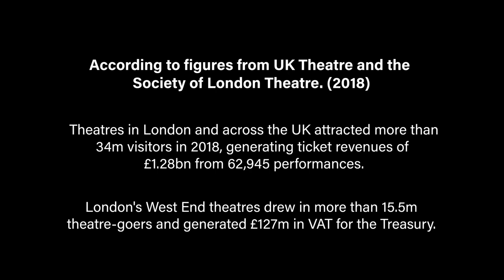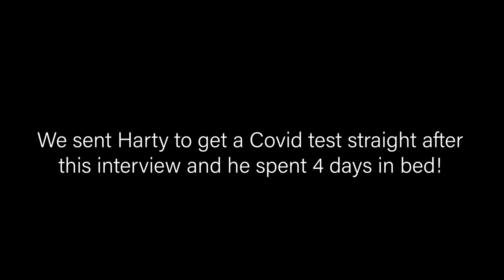Harty's One2One: DEATH THREATS COME WITH THE TERRITORY. Ian Hart chats with AMY HART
Ian Hart chats with TV Personality/Love Islander AMY HART on Harty's One2One.